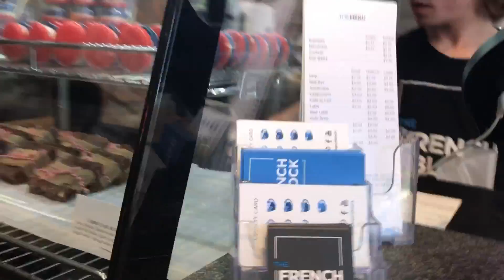MIA EM NY: AMOR À PRIMEIRA VISTA NO TOP OF THE ROCK